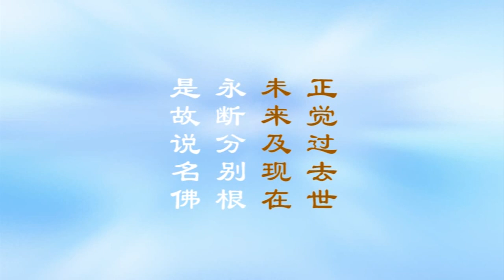《大方广佛华严经浅释》宣化上人241